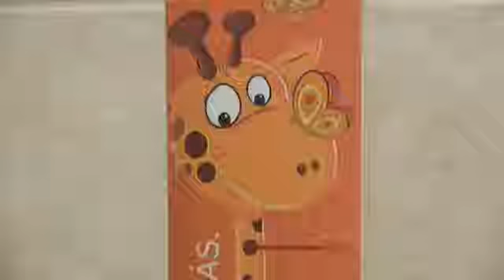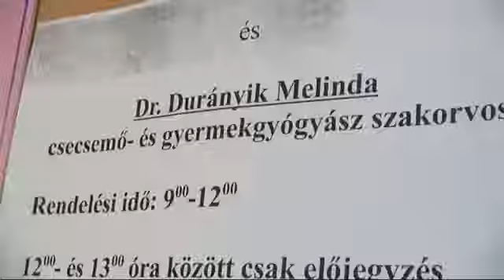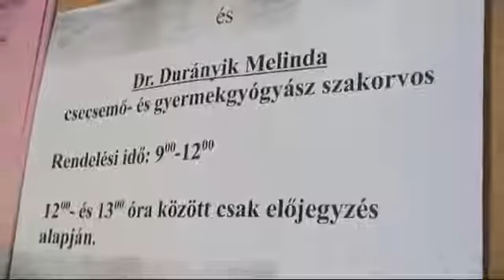Dr. Durányik Melinda Derecske Város gyermekorvosa bemutatkozik